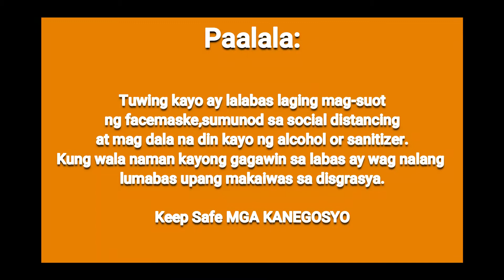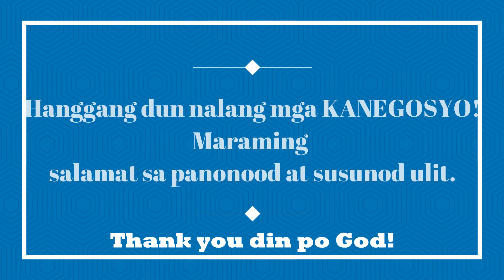Balik Probinsya/VLOG#11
Buhay ng isang Single Dad na gustong mag negosyo para sa ikakaganda ng buhay ng kaniyang pamilya.